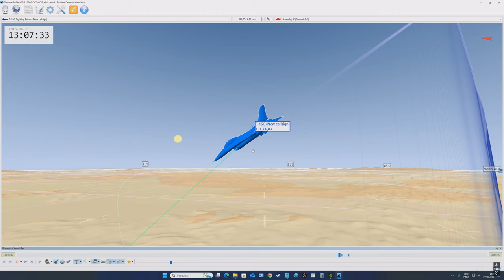Tacview DCS World: F-16C Viper | CCIP /PT-BR_VÍDEO 20165